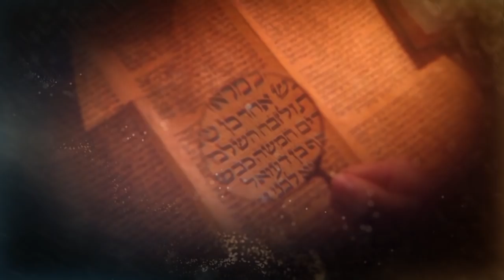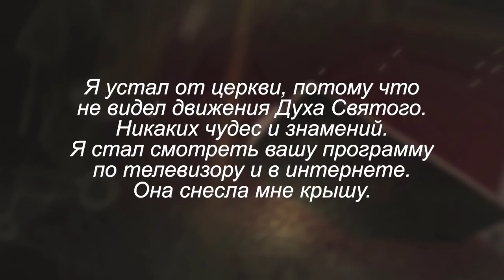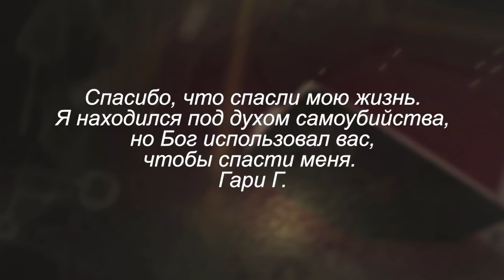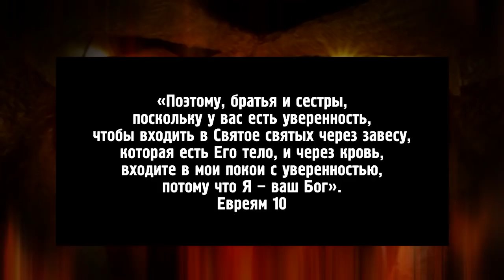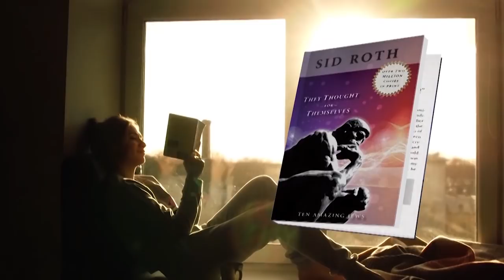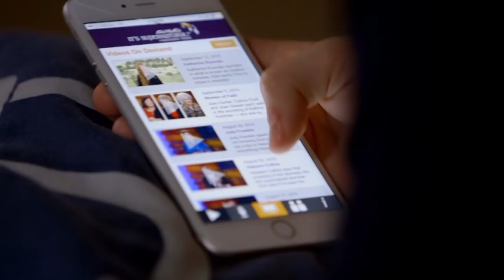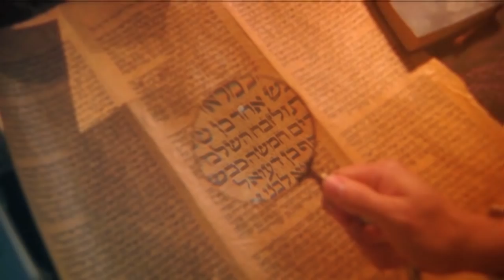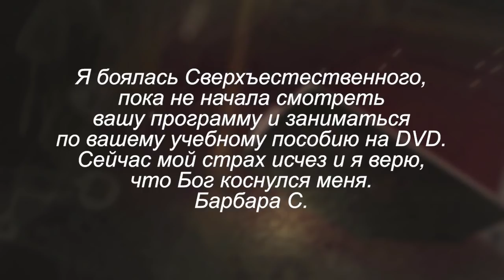Принять Божий огонь! В студии Френсис Сайзер. «Это сверхъестественно!» (988)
Гость Сида Рота, Френсис Сайзер, – католический священник, который регулярно проводит харизматические собрания исцеления. На его опыте происходили очень большие чудеса – исцеление рака, исчезновение опухолей, возрождение глаз слепых от рождения и много других. Затем внезапно он ушел из католической церкви…
«Я понял, что дни моего священства закончились», – рассказывает Френсис, – «Иисус раз и навсегда принес Себя в жертву ради нас, поэтому мне больше не нужно было проводить мессу и быть посредником в этой системе, потому что после принятия Христа каждый человек становится царственным священством и имеет прямой доступ к Богу»
 Френсис Сайзер рассказывает о том, о том, как важно вернуться к крещению в Святой Дух и принять огонь, о том, что он почувствовал, когда оказался на небе, как стал психологом, о Божьих чудесах и исцелениях, одним из которых была встреча с женой, и о многом другом!